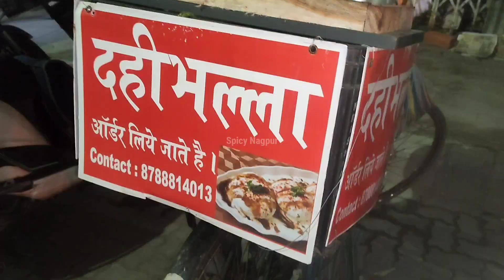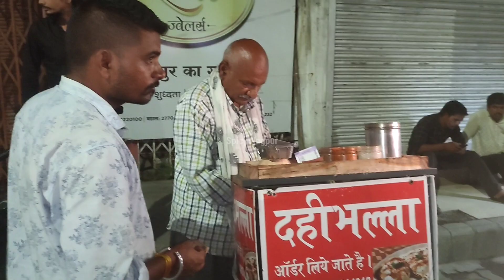Cycle Wale Baba Selling Dry Fruits Dahi Bhalla in Nagpur | Street Food Nagpur | Indian Food Blog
Location - Cycle Wale Guptaji Ke Dry Fruits Wale Dahi Bhalle - Delhi Style Dahi Bhalle Near Mata Mandir Sarafa Bazaar Itwari Nagpur

Best Dahi Bhalla Place in Nagpur
Best Dahi Bhalle Wala in Nagpur
30 Rupees Plate Dahi Bhalle in Nagpur
Cheapest Dahi Bhalle Place in Nagpur
Best Dahi Vada Place at Nagpur
Cycle Wale Kaka Selling Delhi Style Dahi Bhalle in Nagpur
Famous Fry Fruits Dahi Bada Place in Nagpur
Famous Dry Fruits Dahi Vada in Nagpur
Nagpuri Special Food stall in Nagpur
Famous Delhi Style Dahi Bhalle in Nagpur
Poor Baba Selling Dahi Bhalle in Nagpur
Cycle Wale Dahi Bhalle in Nagpur
Oldest Baba selling Dahi Bhalla in Nagpur
Street Food Nagpur
Nagpur Food Lovers
Nagpur Food Bloggers
Nagpur Special Foods